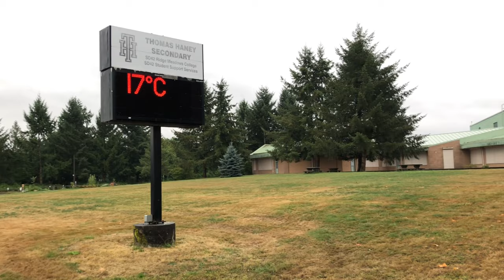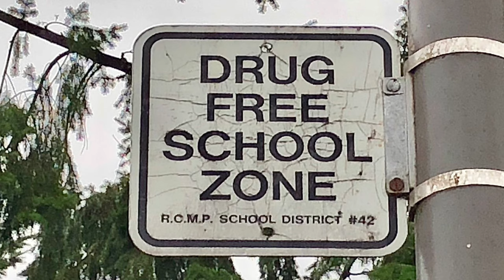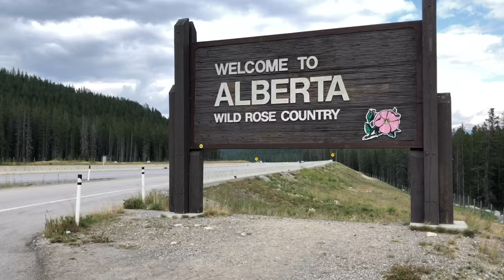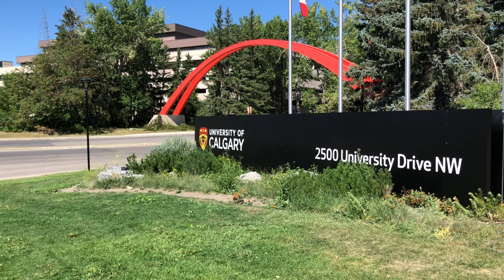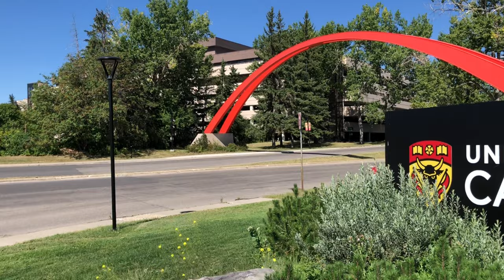PROPERTY BROTHERS: Before They Were Famous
Jonathan & Drew Scott. From their hometown in Canada. Funny stories of their awkward high school years. Before they became international television superstars.